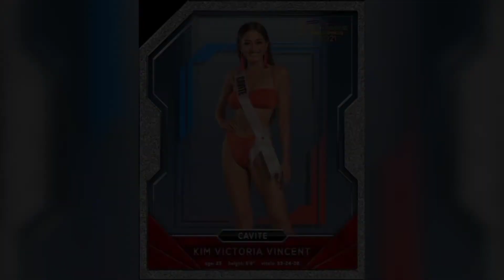Miss Universe Philippines 2021 Preliminary Swimsuit Competition